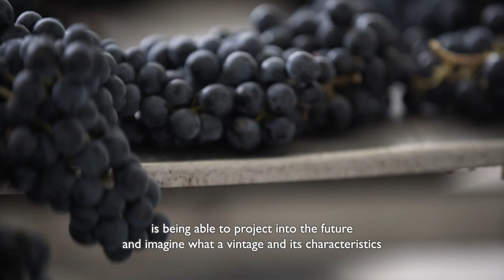Chateau Quintus : 2020 harvest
2020’s hot weather and sanitary conditions called for tailor-made wine-making practices, paving the way to a stunning and unprecedented vintage.